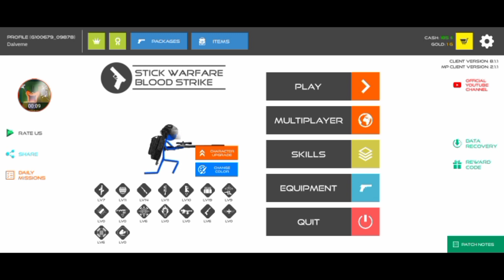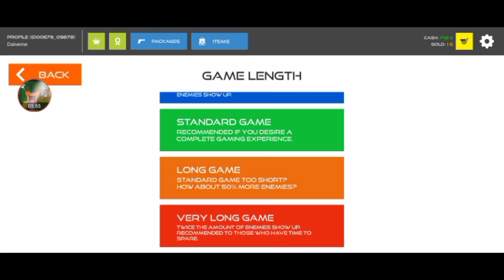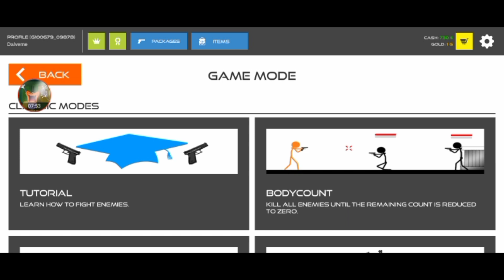Stick Warfare Blood Strike gameplay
I think the M24 Bolt Action Rifle just killed 3 people with little to no armor in 1 shot